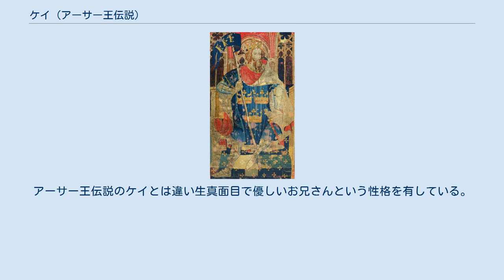ケイ (アーサー王伝説)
ケイ卿（Sir Kay, Ceiとも）は、アーサー王伝説等に登場する伝説の人物で、円卓の騎士の一人。
エクトル卿の子でアーサー王の義理の兄（乳兄弟）にあたる。
他にカイ、カイウス、カ、クーとも。
 『マビノギオン』ではベディヴィアと共に超人ばりな特技を披露し（九日九晩水の中にいても息が続く、九日九晩寝ずに働ける、人に傷を負わせればその傷は絶対に治らない、背を自在に動かせる、体から熱を放射しており雨に濡れない）、「キルッフとオルウェン」では、巨人ウルナッハのもとに単身乗り込み、機知でもってウルナッハを討ち取った。
最後はグウヴィザグに殺されるが、アーサー王が仇を討つ。
 トーマス・マロリーのアーサー王の死においては、アーサー王の義兄にして忠臣として描かれている。
この物語においてケイ卿はアーサーの乳兄弟として育ち、万聖節の日（11月1日）に騎士となる。
ある日の馬上槍試合においてケイ卿は剣を折ってしまい、代わりの剣を弟であるアーサーに取りに行かせる。
アーサーは家に戻り剣を探すが見つからなかったため、代わりに大聖堂前の石に刺さっていた剣（カリバーン）を抜いて持ってくる。
この出来事がきっかけでアーサーは自身がユーサー・ペンドラゴンの息子であるということを証明し、新王の資格を有することを知る。
アーサー王が即位した後、ケイ卿は司厨長に任命される。
その後、アーサー王にベディヴィアと伴われてモン・サン・ミッシェルの巨人を討伐するなどの活躍を見せる。
ケイ卿の最期には諸説あり、ローマ軍との戦いで戦死したりするものがあるが、カムランの戦いで果てたのが通説となっている。
 後世の文献では、ケイ卿の性格には道化的で愉快な性格がみられるようになる。
たとえば、ハルトマン・フォン・アウエの『イーヴェイン』では、ケイはケノンに話を求め、ケノンが自分の体験した泉での不思議な出来事を語る。
その話を聞いたケイは「そんな話はウソだろう。」と嫌味を言うが、そのあまりの口の悪さに王妃グィネヴィアはケイを叱責する。
 一方で、フランスの「聖杯」の散文物語『ペルレスヴォ』では、アーサーの息子ロホルト（『アーサー王の死』に登場するボーレと同一人物とも）を殺害し、島々のブリアンと共にアーサーに反旗を翻す不義の臣として描かれている。
 イギリスの作家テレンス・ハンベリー・ホワイトによる『永遠の王』や『王様の剣』にもケイ卿は登場する。
特に後者では主人公ワートとの差を強調させるために無責任で少し間抜けな大男として描かれている。
 日本のテレビアニメ『燃えろアーサー 白馬の王子』においては子供の頃から無鉄砲なアーサーのサポート役として登場。
アーサー王伝説のケイとは違い生真面目で優しいお兄さんという性格を有している。